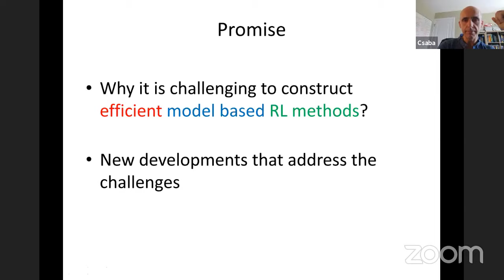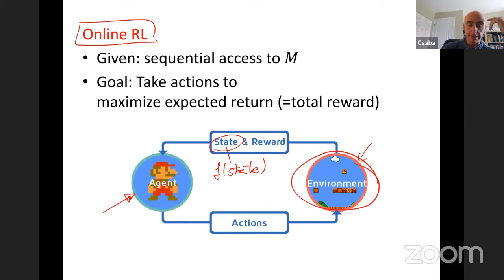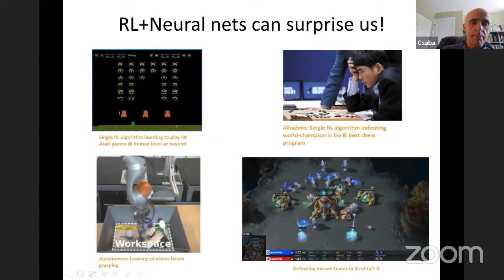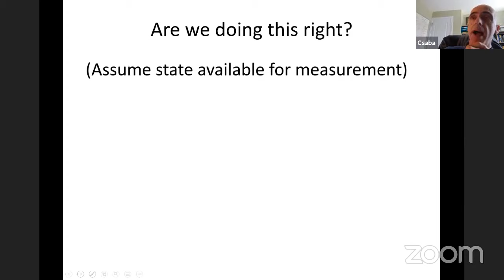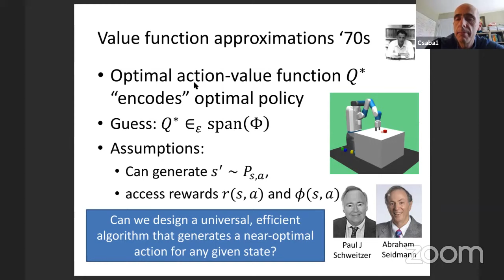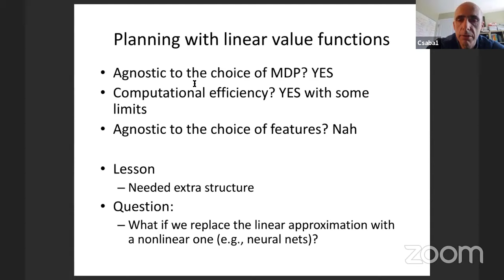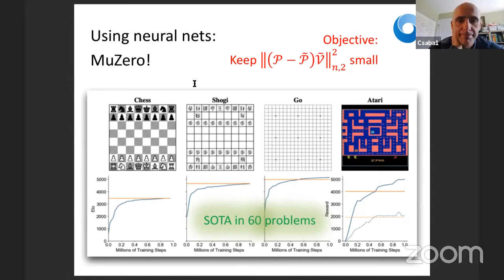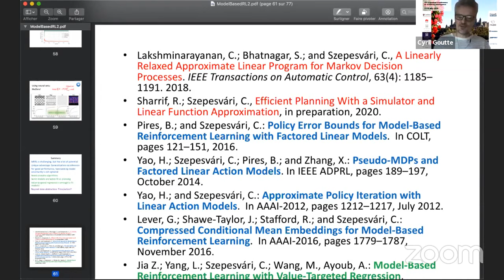AI2020-Keynote#3 - Csaba Szepesvári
Csaba Szepesvári's keynote: "Recent Progress in Model-based Reinforcement Learning"